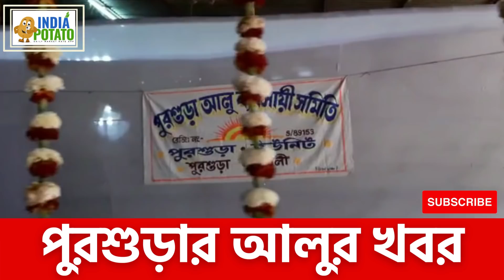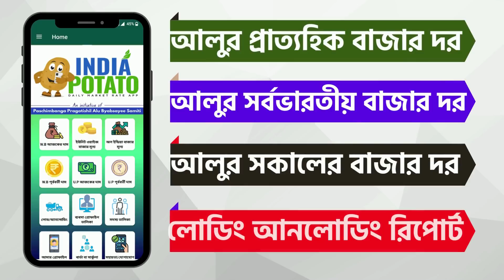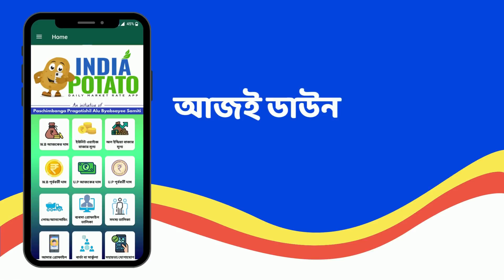পুরশুড়ার আলুর খবর I Potato News of Pursura, Hooghly